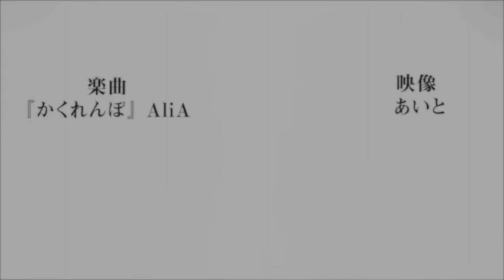ONDE LER O MANGA DE DEMON SLAYER 3ª TEMPORADA GRÁTIS | Demon Slayer season 3 Swordsmith Village Arc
Fala galera no vídeo de hoje eu vim falar para vocês como ler o manga de demon slayer gratuitamente e onde ler! Onde você poderá ler o manga de kimetsu no yaiba que terá a terceira temporada de demon slayer! Vem com o Bucky❤️

TEMAS:
3ª temporada,demon slayer 3 temporada,anime no sekai,kimetsu no yaiba 3 temporada,kimetsu no yaiba 3 temporada data de lançamento,demon slayer 3 temporada data,kimetsu no yaiba 3 temporada quando sai